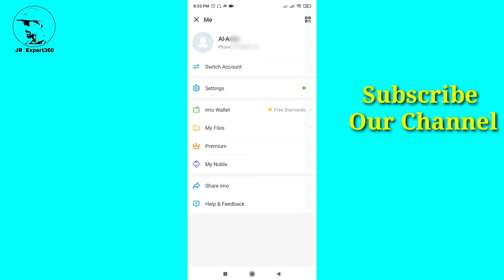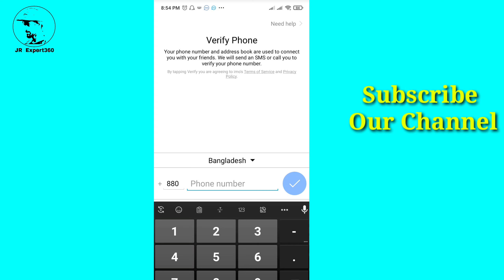চিরদিনের জন্য ইমু কিভাবে ডিলেট করে দিবেন| How to Delete Your Imo Account Permanently